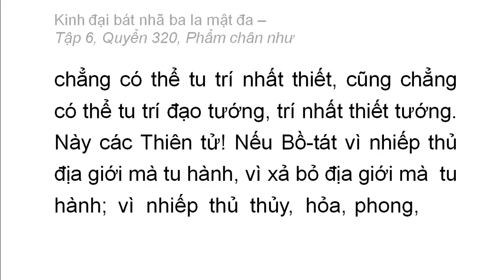Quyển 320: Kinh đại bát nhã ba la mật đa - Phẩm chân như (rất hay) (320/600) (9)